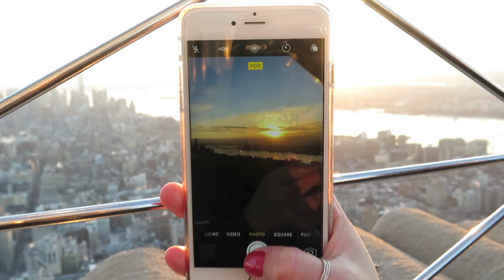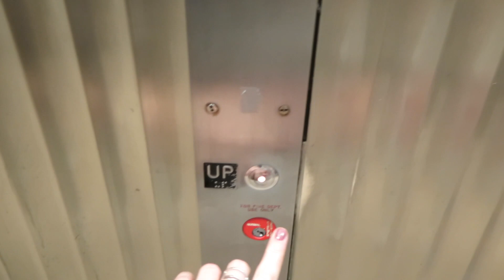Welcome to New York city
Here is the first video of my new adventure in New York city. Exploring the city and all it has to offer. It really feels like living in a movie. I’ve been dreaming to live in New York for years now and I cannot believe that I’m here today.
After watching this video, you will say that I’m such a tourist, I know, but who isn’t a tourist in NYC right?

Thank you my friend Michele and Emma for this first week of holidays with you, we had so much fun/shopping/food!
And I’m so glad I met my new friends from the prosemnation, It’s gonna be such exciting 4 months together!

Videos to comes will be more dance based like; discovering a day with me at the Broadway Dance Center, how to warm up before classes etc.

Places I’ve been:
_ Brooklyn Bridge (night and day time are beautiful)
_ 5th avenue
_ 9/11 Memorial
_ Central Park
_ The Empire state building
_ The New York Public Library
_ The Row, Hotel
_ Broadway
_ Times Square